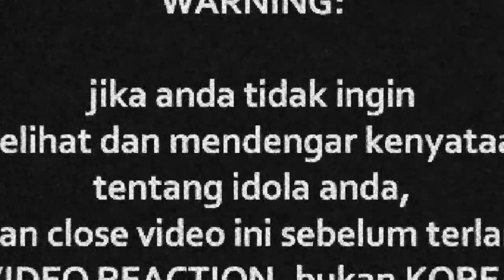DRAMA BAND - DRAMA (LIVE)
Watch Previous Seasons of INDOREACT

drama ((( DONASI BTC : 1BSH1HWSPnjhYTSVsCdPTyMxXHs5MhV2wS )))